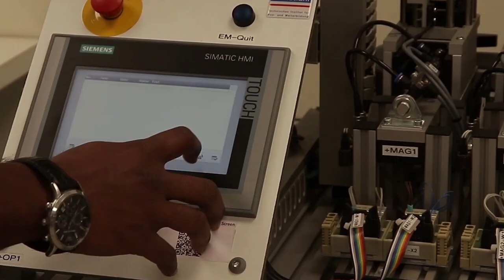Industry 4 & IIOT Lab